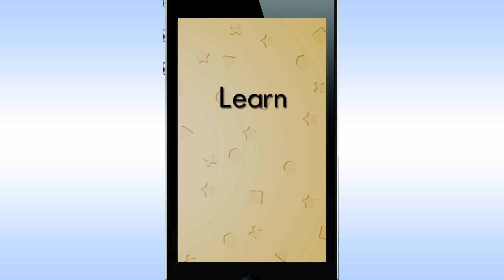n-Back Challenge Trailer (Google Play)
n-Back Challenge combines the addicting fun of a puzzle game with the satisfying experience of training your fluid intelligence.

Fluid intelligence describes the ability to think logically and solve problems in unfamiliar situations, making it crucial for learning processes of all kind. It utilizes the brain's capability to extract information, identify patterns and find new solutions through logic. It is used in every aspect of our lives where we are presented with a problem, be it in school, at work, or in conflict situations with other people.

n-Back Challenge uses a scientifically proven concept to train and improve the fluid intelligence, allowing the user to solve problems more efficiently.

For more information on the scientific background of n-Back Challenge, visit this article of the Proceedings of the National Academy of Sciences (PNAS)

Features:
• Train your ability to learn and adapt to problems just by playing this game
• Improve your fluid intelligence in three different difficulty settings
• Get right into the game with an easy-to-follow tutorial
• Follow your progress through detailed statistics
• Unlock new image sets and dozens of achievements